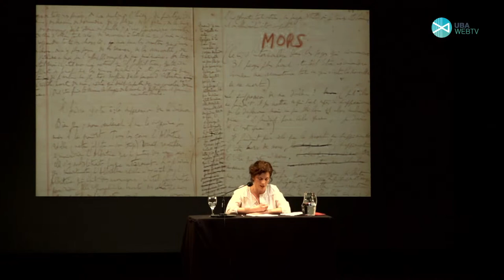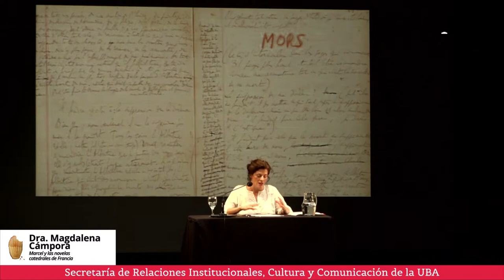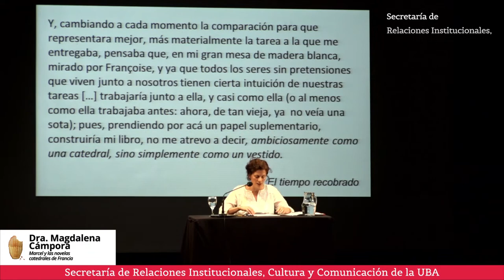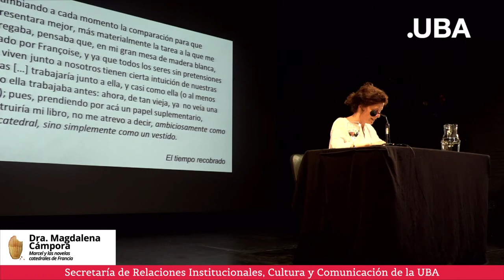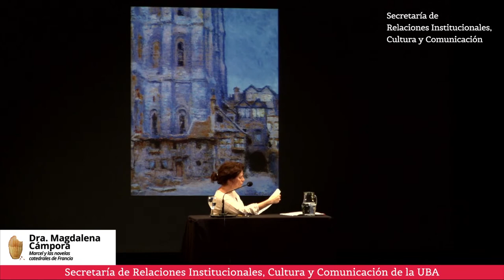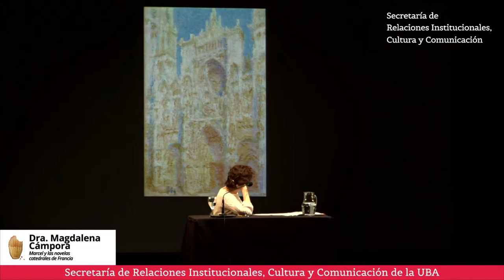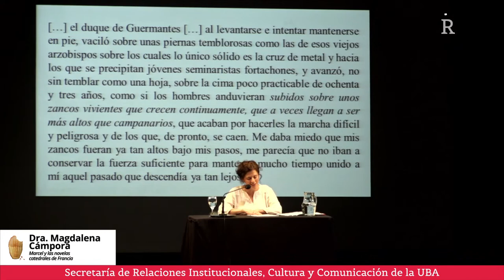Marcel y las novelas catedrales de Francia | Por Dra. Magdalena Cámpora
Miercoles 16 de noviembre 18.30 h

Proust, un autor en (para) el siglo veinte: al margen de ese consenso crítico, ¿qué relación mantiene el novelista con las lecciones y “las reglas del arte” de la densa y larga tradición novelística en Francia?

Magdalena Cámpora es investigadora independiente del CONICET y profesora titular de Literatura francesa en la Universidad Católica Argentina y en la Universidad del Salvador. Es Doctora en Letras por la Universidad Paris-Sorbonne (Paris IV). Actualmente investiga las transformaciones editoriales y los usos ideológicos de la literatura francesa en la Argentina del siglo XX.